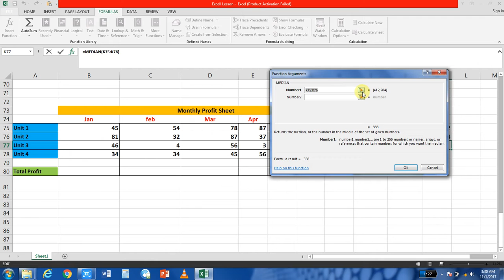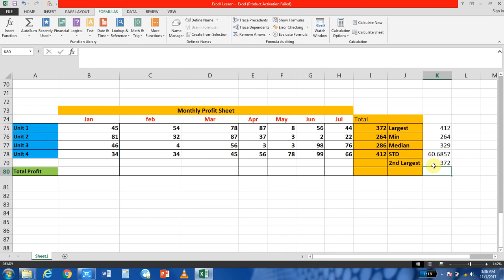SUM, AVERAGE, MEDIAN, MAX & MIN | Microsoft Excel auto function in Hindi Urdu lesson 15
In this video i teach you how calculate the sum ,Average Median Max and Minimum Vale of data in excel by using Auto functions in Excel..

If you want to purchase all tutorial in DVD form so you can contact with us

Built Training institute